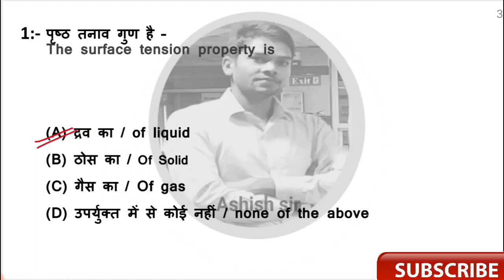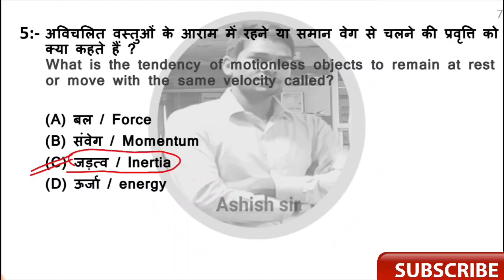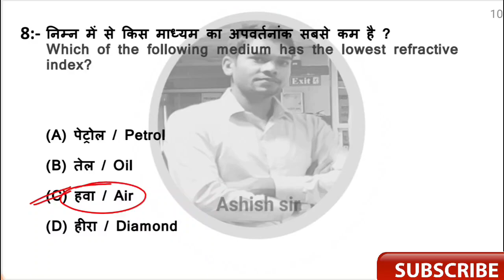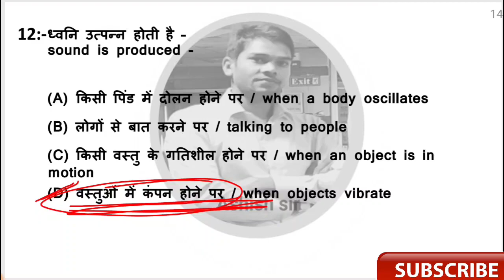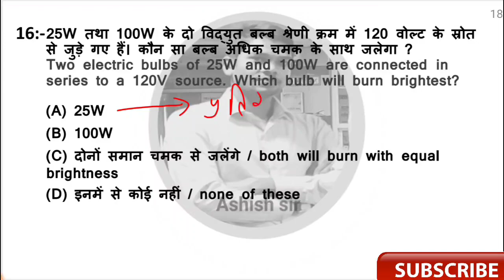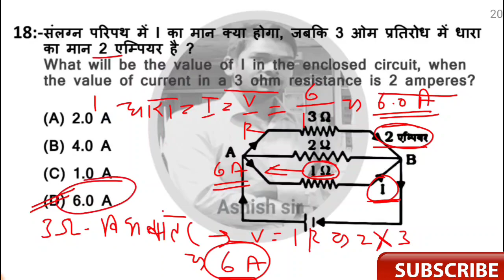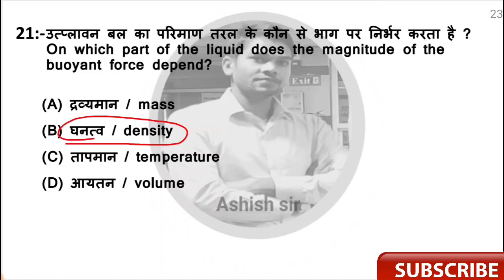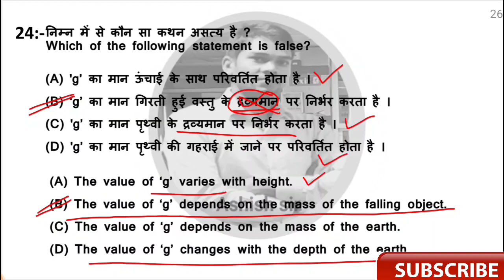Test - 07 || UPCATET Ag Physics | Physics Questions for upcatet in English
इतिहास/History

Present perfect tense Assertive & Negative sentences ,
Present perfect continuous tense interrogative sentence